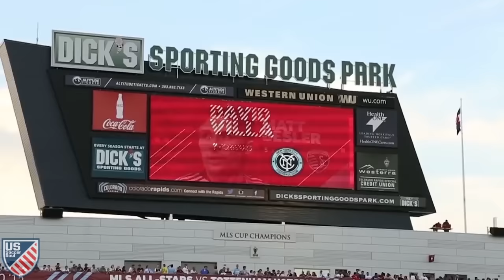David Villa ● Skills, Goals, Highlights MLS 2015 ● US Soccer Soul | HD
"Just a Kid From Tuilla." El Guaje. David Villa. This Spanish legend has been one of the top 3 players in MLS since opening day and has entertained New York with spectacular soccer - amassing 15 goals in 25 games (as of 9/17/15) He was selected to the 2015 MLS All-Stars and scored the game winning goal, assisted by another legend: Kaká.

▽ Connect and follow U.S. Soccer ▽

▽ U.S. National Team

▽ Song Info
● Yolanda Be Cool - A Baru In New York (GRMM Remix)